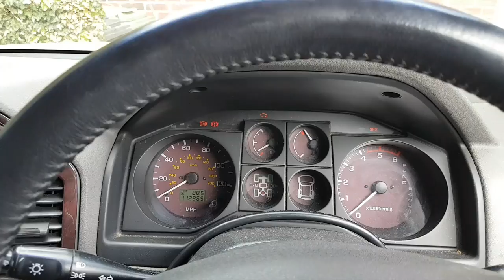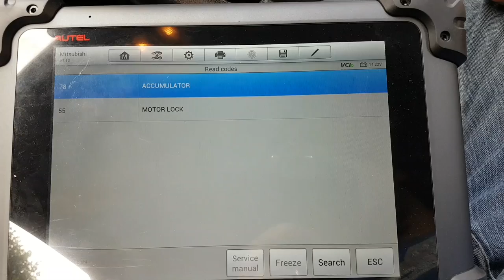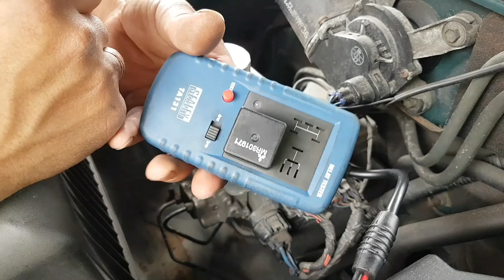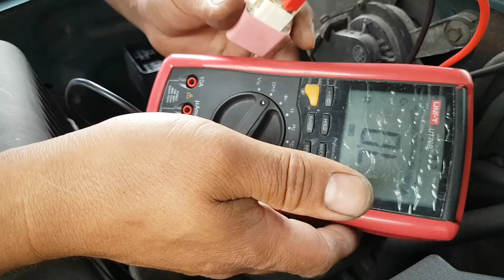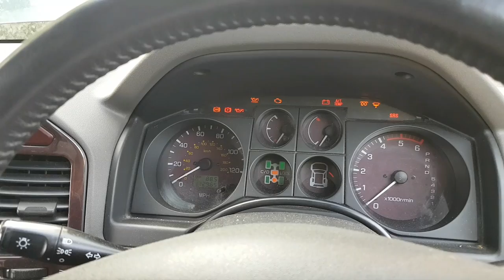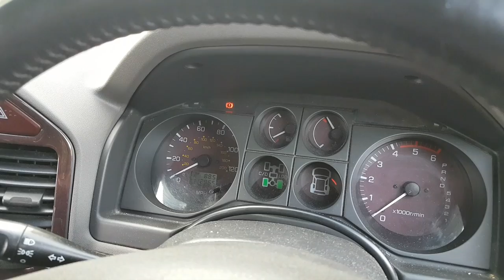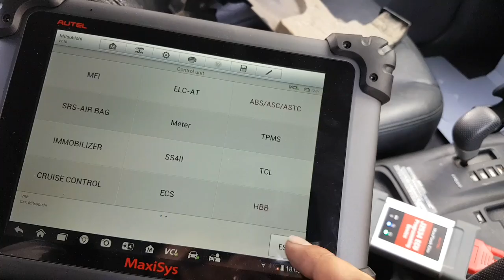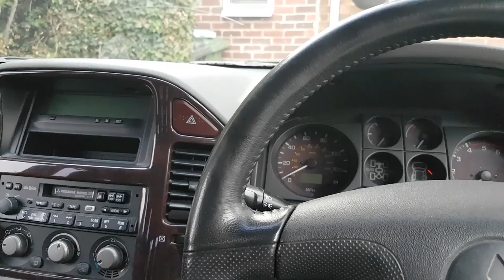Mitsubishi Shogun no brakes! HBB fault, ABS and brake light on. Fault finding and repair.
Hi

This Mitsubishi Shogun came to me with pretty much no brakes!
The ABS and brakes warning lights constantly on, accompanied by this really annoying continuously  beeping...
This revealed in the end, to be the common issue that most of the Mitsubishi equipped with the HBB brake system,  ultimately suffer from...

Follow me on this video to find out what was the problem and how to resolve it.

Any questions or comments put them below.